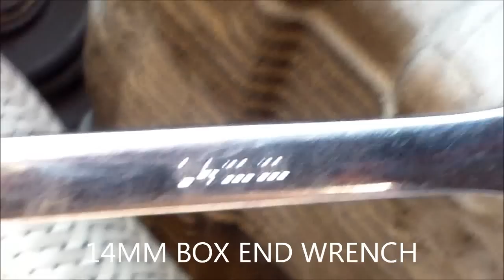How to replace alternator generator Chevy Aveo √ Fix it Angel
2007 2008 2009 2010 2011 Chevy Chevrolet Aveo, 4 cylinder, L4 1.6L

2007 Chevy Aveo. DIY How to replace install fix alternator generator 2007 Chevy Aveo. alternator replacement 1.2 labor hours

The information contained in this video is for general guidance, not responsible for any errors or injuries that you have done. FixitAngel assumes no liability for property damage or injury incurred as a result of any of the information contained in this video. FixitAngel recommends safe practices when working with power tools, automotive lifts, lifting tools, jack stands, electrical equipment, blunt instruments, chemicals, lubricants, or any other tools or equipment seen or implied in this video. Due to factors beyond the control of FixitAngel, no information contained in this video shall create any express or implied warranty or guarantee of any particular result. Any injury, damage or loss that may result from improper use of these tools, equipment, or the information contained in this video is the sole responsibility of the end user and not FixitAngel nor any of it’s subsidiaries. All links in the description are affiliate links. if you would like to support this channel. purchase any of the product links. i get a little commission from each purchase. thank you